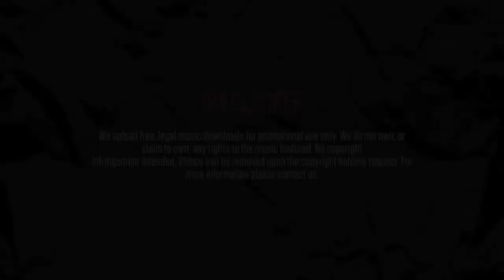Little Dee - Let it burn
Title: Let it burn
Artist: Little Dee
Mixape: Spare Time Vol.3
Track: 11/18